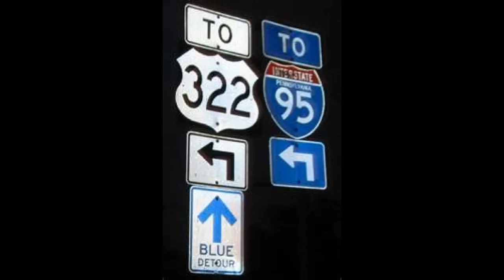CNN PRESENTS THE RAW NEWS REPORT (Episode 3)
Chester News Network Presents Episode 3 of The Raw News Report... We discuss Mary J. Blige and her Chicken Commercial, Trayvon Martin & George Zimmerman, Allen Iverson's wife & Tiger Woods first win...